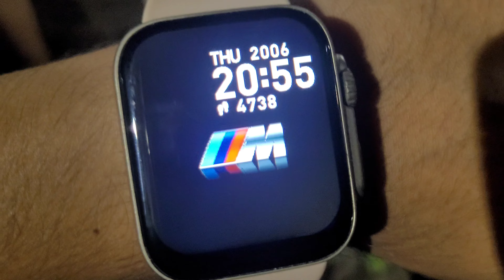our new room 😍 party time | daily vlogs | tanmay | funny vlogs | travel vlogs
daily vlogs ,
collegevlogs, collegelife, collegelove, collegelovestory, travelvlog, funnyvlogs, vlogger, hindivlogger, travelvlogger,  good vibes , girls ,happiness , Tanmay , TANMAY , tanmay